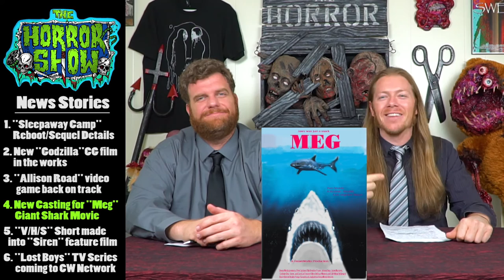The Horror Show News - 8/26/16 - Editorial Edition: New SLEEPAWAY CAMP, THE LOST BOYS TV Series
Cecil & Fuego give their opinions about each of their news stories from this week:

-SLEEPAWAY CAMP Reboot/Sequel Details
-New GODZILLA CG Film In The Works For 2017
-ALLISON ROAD Video Game Back On Track
-New Casting For MEG Giant Shark Movie
-V/H/S Short Made Into SIREN Feature Film
-THE LOST BOYS Television Series Coming CW Network

Produced & Edited by Cecil Laird & Jaime' En Fuego